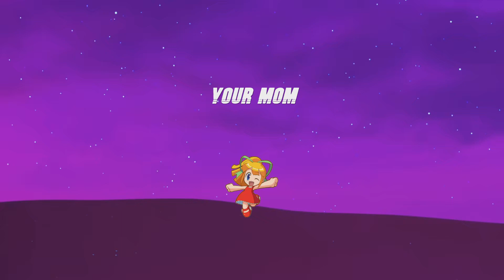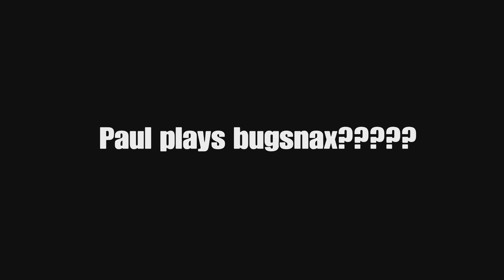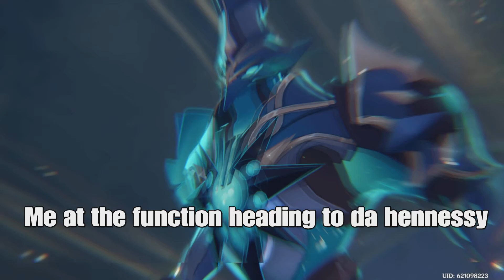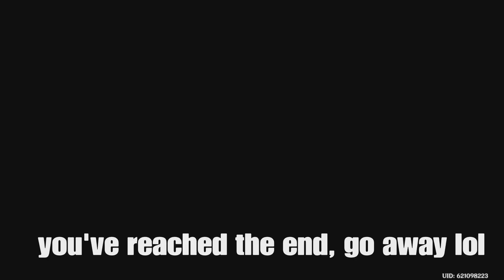Genshin & stuff 6